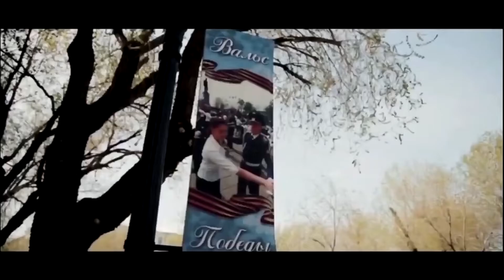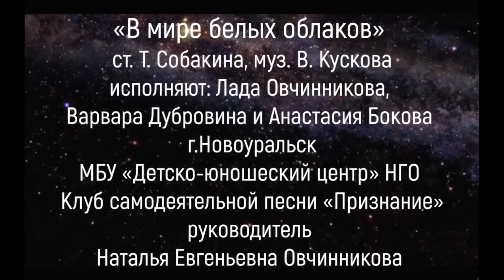5 ноября 2022 г. Прямой эфир на радио "Спутник"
Разговор об авторской песне. Между 4-м и 7-м ноября.